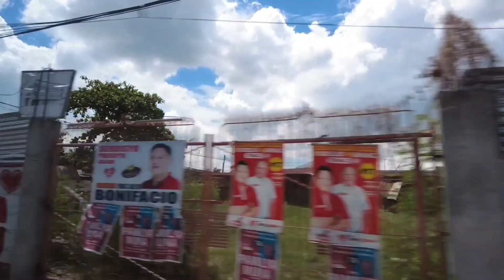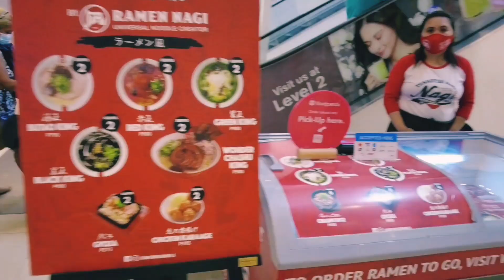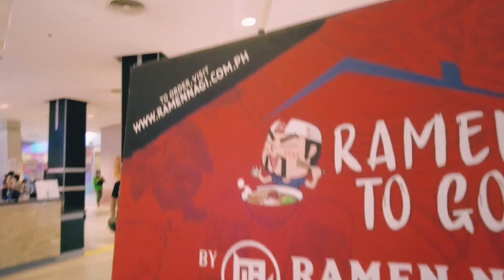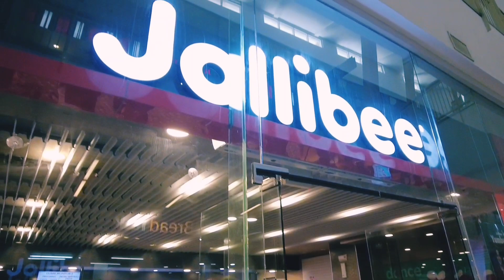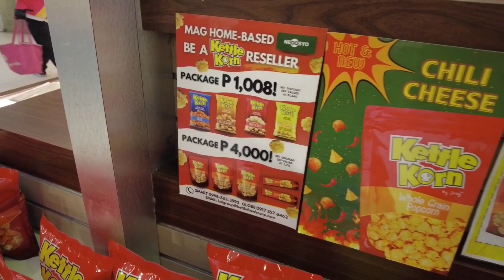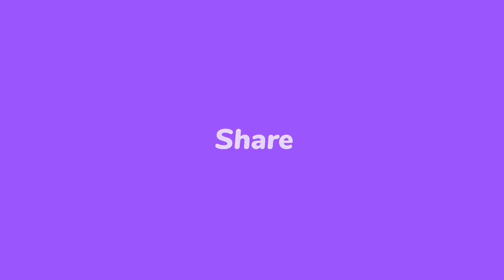VISIT TO MARQUEE MALL FOR SWEET TREATS, ANGELES CITY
Thank you to our friends and family, for watching and your for your welcomed friendships.

🙋🙋‍♀️  ABOUT US

We strongly believe in our viewers, and that they are looking for the truth in an ocean of inaccurate information and Candyland game out there on Social media. We're just keeping it real and not sugar-coating it. No shortcuts here.
We try to provide accurate information that we get from others and pull from our own experience from being in the Philippines.

Our names are George & Heidi (over 50 retired)
Content creator couple with over 300 videos: Our channel,  Philippine Antics Expat Has traveled 13,000 miles from Florida To live in Dau Mabalacat. George is a native of Angeles City.  Our love for the Philippines keeps us young and everyday life is exciting here. We invite you to join us for new videos of us and our ex-pat life, help, and tips. Our cats Jack, Bella bear & Gucci Bear our natives too.

🔴 URGENT
YOUTUBE WON'T SHOW YOU OUR VIDEOS UNLESS YOU

George & Heidi

💜😁 Your support is greatly appreciated, every little bit helps support future projects
of our youtube channel and everyday animal rescues in the Philippines.
We hope we can meet our goals. Please consider a gift for our efforts . Thank you.

If you enjoy our channel and would like to
Help & Support & GIVE GIFTS FOR our work and efforts.  😀
🎯 ***NOTE
A PORTION OF YOUR GIFTS GO TO FEED / AND PROVIDE MEDICAL FOR OUR 3 RESCUES & STREET ANIMALS WE SEE EVERYDAY .WE ALSO GIVE TO
LOCAL ANIMALS SHELTERS AND % OF VIDEO REVENUE.
A LITTLE GOES A LONG WAY HERE. WE HAVE SUCH GENEROUS VIEWERS.& SHARE OUR BLESSINGS.

🤲👫 We do video consultations for living in the Philippines and also starting a youtube channel during retirement in the Philippines.

Rentals you will love in the Philippines
(Unpaid endorsements)

We are content creators, we try to give credit to others. we give subscribers the information on our content. These videos are for entertainment,  promotions, and information and to be advised as so.
All materials contained on this site are protected by the Republic of the Philippines copyright law and may not be reproduced, distributed, transmitted, displayed, published, or broadcast without the prior written permission of Philippine Antics or in the case of third party materials, the owner of that content. You may not alter or remove any trademark, copyright, or other notice from copies of the content. Be warned that we have already reported and helped terminate several websites and YouTube channels for outright stealing our content.